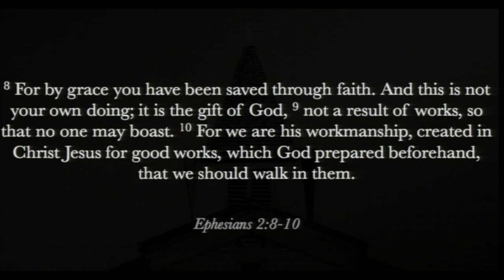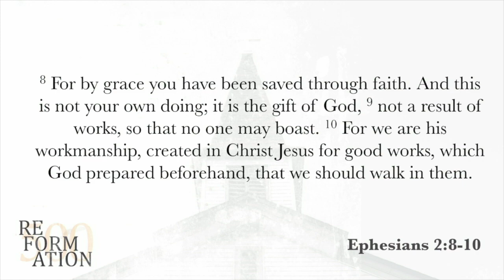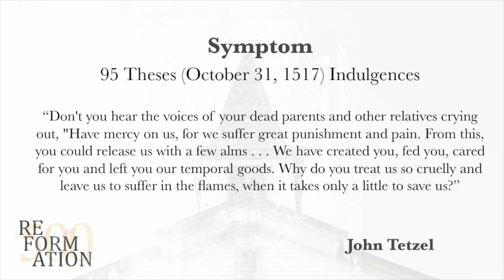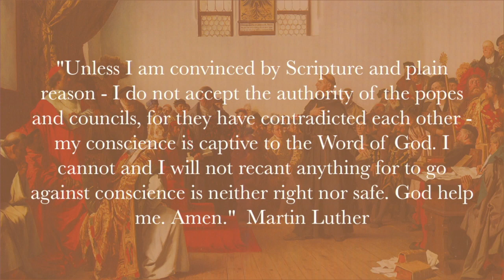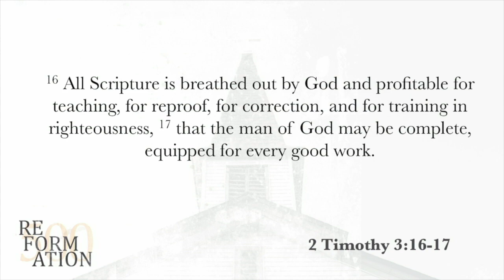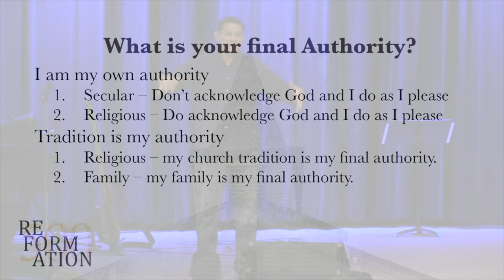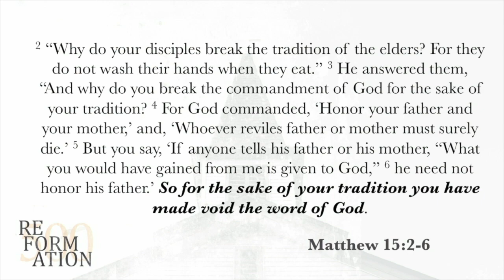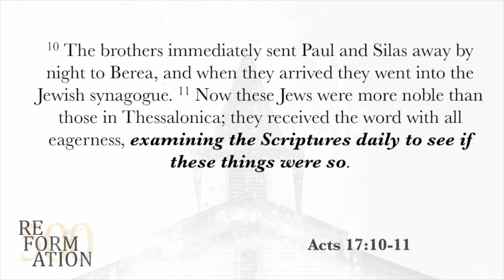Glorious Grace - Reformation Sola Scriptura